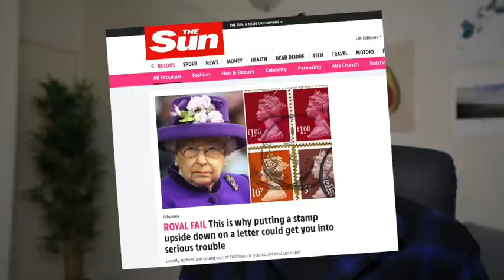Why Every “WORLD’S WEIRDEST LAWS” Article is Wrong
You’ve seen articles for strange laws around the world before - but they are overwhelmingly incorrect. Why? And, if so, why do they exist? Here’s a guide to explaining the truth behind stupid laws, and how to create your own.